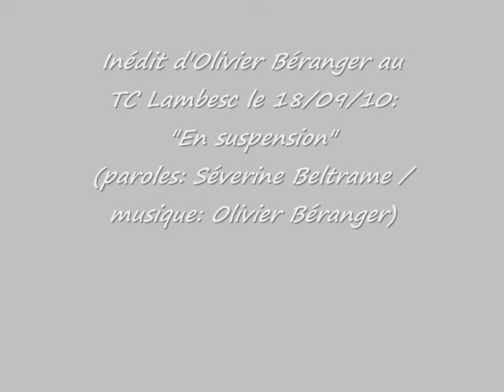"En suspension"( Paroles : Séverine Beltrame / Musique : Olivier Béranger )